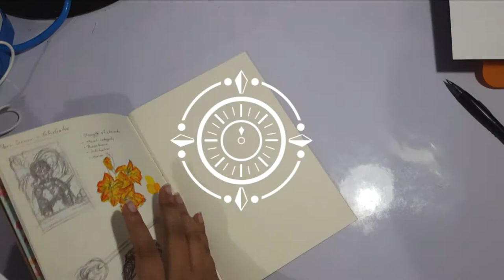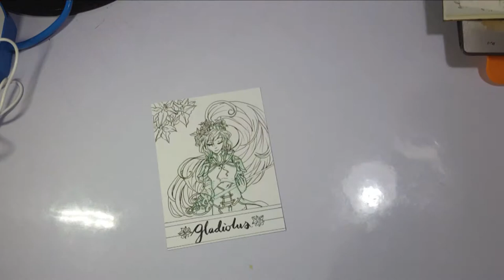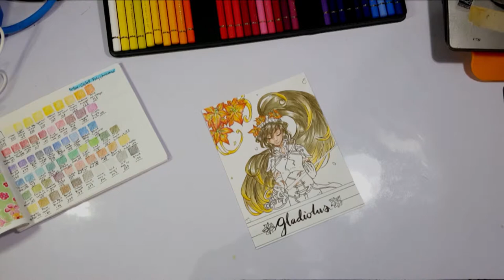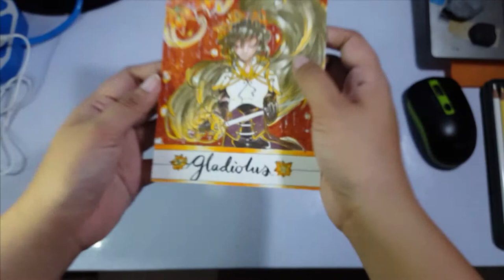Flora Series - Gladiolus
A little late because I forgot to edit the video (lol)
But, here is Gladiolus!

+Arms of Heaven
--- Aakash Gandhi

+Bathed in the Light - Calming